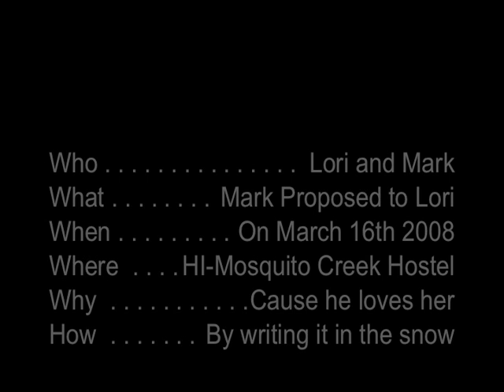Lori's Birthday- Mark Proposes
Lori under the guise of making yet a another hostel promo video for "HI-Mosquito Creek Wilderness Hostel"is lured out into the snow to see my wedding proposal stamped out in the snow for her.
Extra Geek Points
Check the Google map for location
or Google earth these Coordinates
51.628N 116.330W
This is wedding location
Labour Day Weekend 2008

Oh ya spoiler warning
Lori says Yes. . .